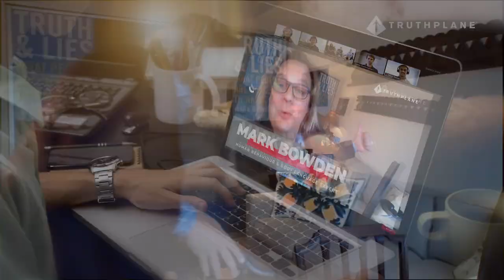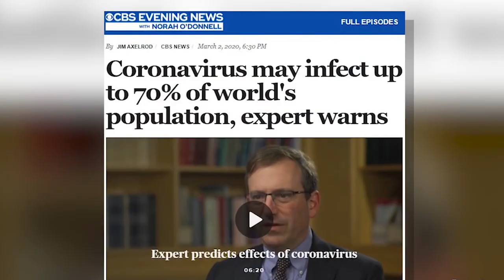Virtual Event Speaker Communication Keynote Mark Bowden (2020)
Virtual event speaker, Mark Bowden gives your people a keynote that trains them in the communication skill to present, lead, and sell virtually from their new home office. Mark Bowden is the virtual keynote speaker for your event

Through Mark Bowden's engaging and highly entertaining virtual keynote speech, specifically tailored to your organization, your people will learn the best techniques to communicate virtually, via video from their own home. Mark will teach and inspire everyone to be more compelling, persuasive, empathetic, confident, and professional. They will understand the tools to connect better with each other, listen, and observe clients, customers, and colleagues more effectively. All within the context of the current stresses and changes we share.

Based on years of experience and expertise speaking at virtual events, world-renown author and expert in human behavior and body language, voted #1 body language professional in the world, Mark Bowden, will leverage the latest understanding of the science human social behavior to deliver the communication skills that keep everyone together as a team even when they are physically isolated and psychologically can be feeling the same way. Your organization will gain simple yet powerful skills to help maximize your impact and control your impulses using virtual mediums of communication. Contextualized to you with plenty of opportunity for Q & A, interaction, and troubleshooting new challenges as they arise.